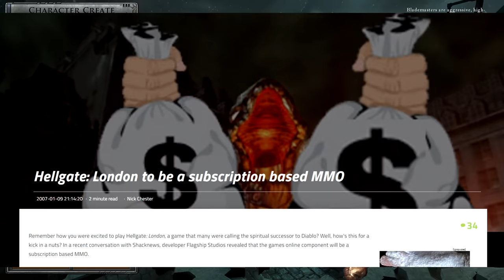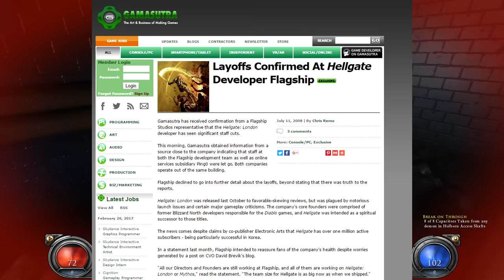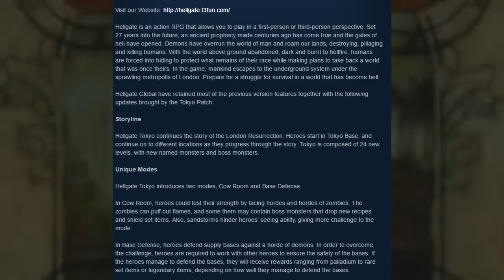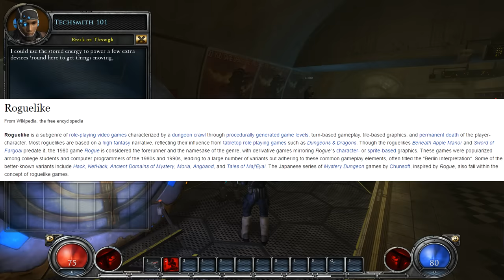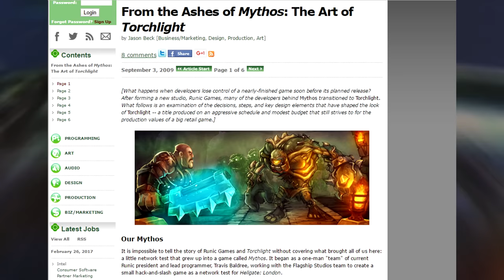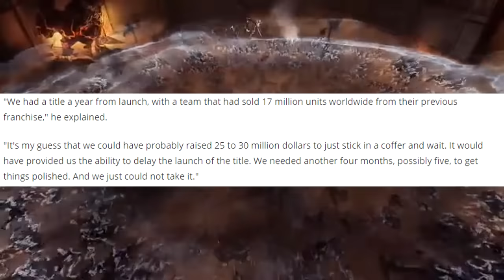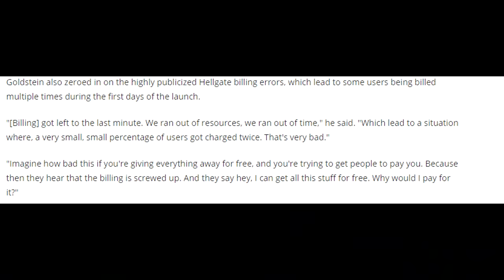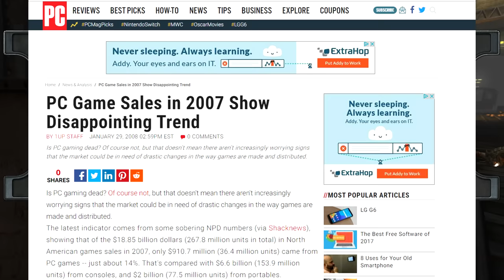Death of a Game: Hellgate London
The multiple deaths of Hellgate London.

RODE Microphone NT-1 USB